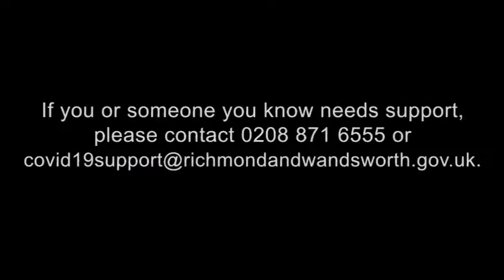Cllr Gareth Richards discusses cycling safely during the pandemic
If you or someone you know needs this support and they don’t have existing family, friends or other support that can step in, then please contact or .